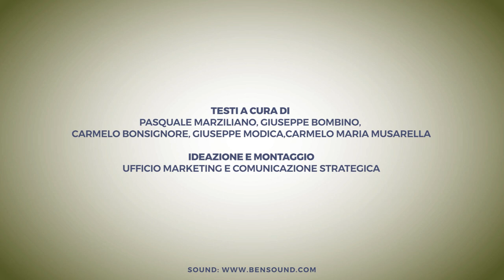Corso di Laurea triennale in Scienze Forestali e Ambientali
Il corso di Scienze Forestali e Ambientali dell'Università Mediterranea consente di esaltare la grande potenzialità sugli ecosistemi forestali e la multi-funzionalità del bosco, attraverso lo studio di sistemi e tecniche di valorizzazione sostenibile.
Deforestazione, cambiamenti climatici, legalità delle utilizzazioni forestali e protezione dagli incendi boschivi, tutela e salvaguardia del territorio, pianificazione e paesaggio rurale, sono i concetti base attorno a cui ruotano i principali approfondimenti.
E con il nuovo corso in "Progettazione e gestione delle aree verdi" si ampliano notevolmente le interessenze formative e professionali.